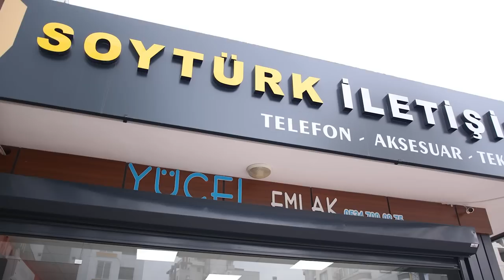Сотовая сеть в Турции / Жизнь в Турции / Недвижимость в Турции